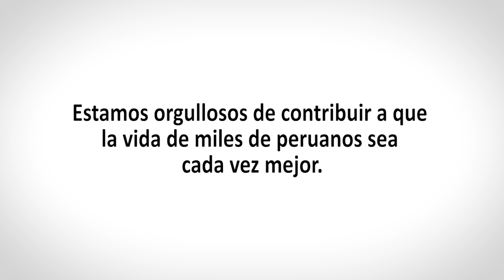Pensión 65 - La historia de Sara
Así como Sara, son cientos los adultos mayores peruanos que a través de Pensión65 tienen la posibilidad de llevar una vida mejor. Su historia nos impactó y hoy la compartimos con ustedes.